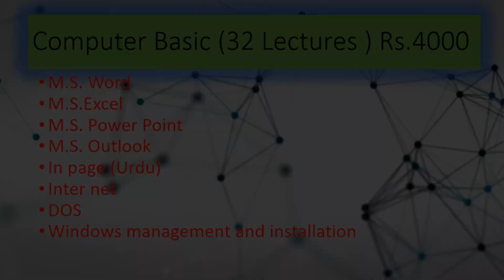Universal Computer Courses 1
Computer Course Online and At computer center